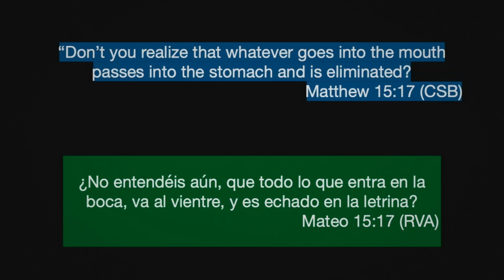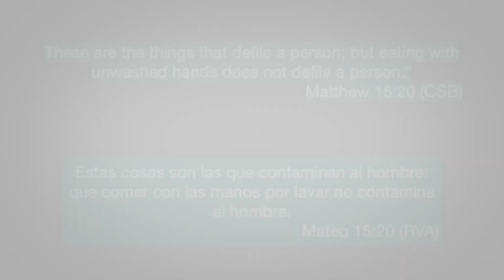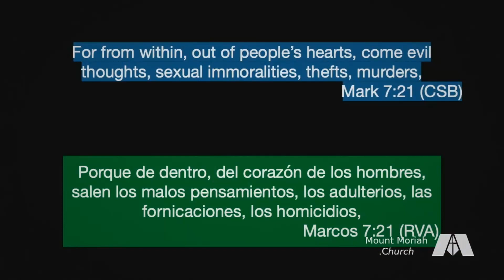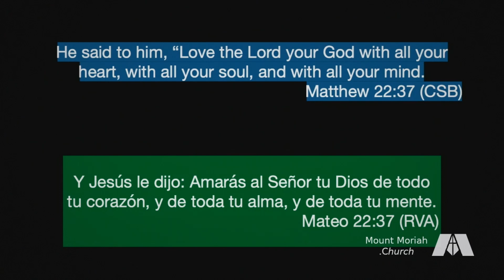It's Not About the Food